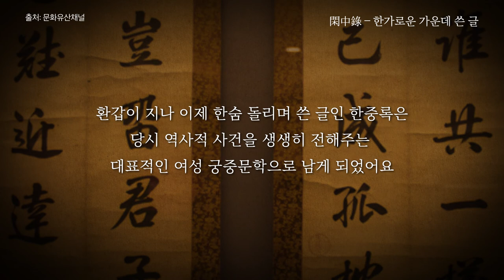[VLOG] 알록달록 단풍🍁 창경궁 브이로그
[알록달록 단풍🍁 창경궁 역사여행 브이로그]

창덕궁이 있는데 왜 창경궁이 또 지어졌을까?
창경궁에서 일어난 조선왕실의 가장 큰 비극은!?
창경원 시절 있던 벚꽃나무와 동물들은 어디로 갔을까?

※ 본 영상은 창경궁관리소의  협조를 받아
방역수칙을 준수하여 안전하게 촬영하였습니다.